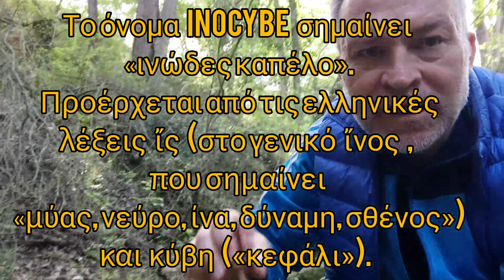Τα τριχωτά κεφάλια. Inocybe sp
Ένα γένος μανιταριών που αποτελείται από δεκάδες μικρά καφέ μανιτάρια και όχι μόνο. Υπάρχουν και μερικά χρωματιστά